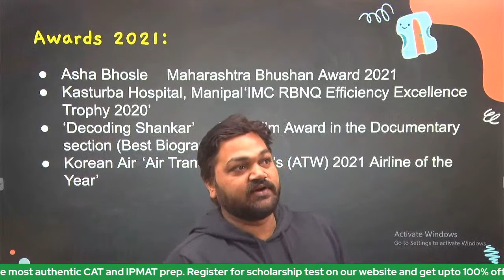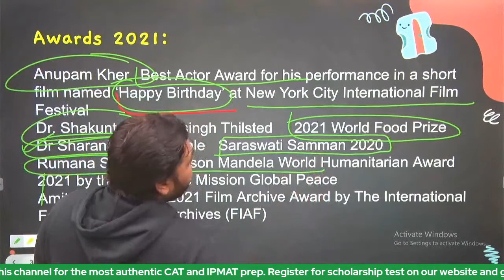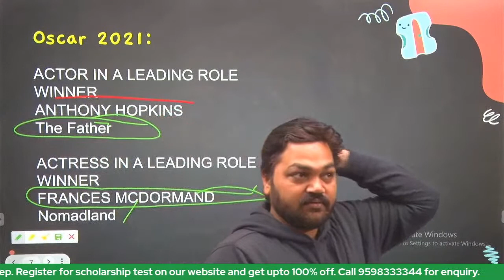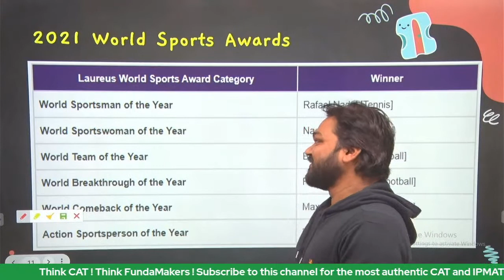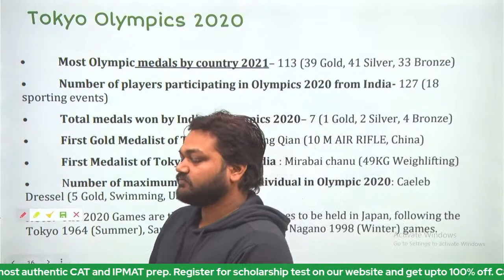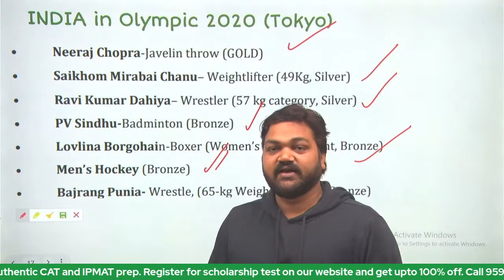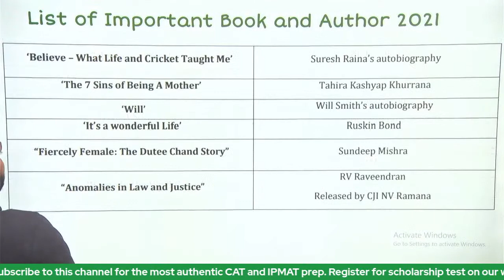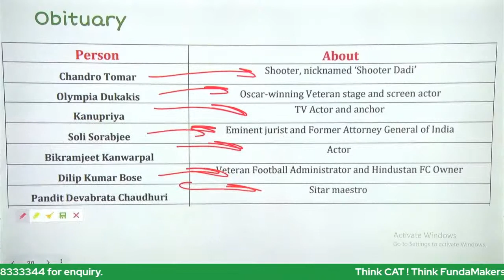XAT 2022 GK Preparation | Complete Static GK Revision Part- 1 | GK with APS Sir | FundaMakers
Dear XAT Aspirant,
Here are the XAT 2022 GK Preparation | Complete Static GK Revision Part- 1 | GK with APS Sir | FundaMakers that will help you in cracking XAT 2022 Exam with ease.

In the playlist section, you will find plenty of highly relevant practice sessions.